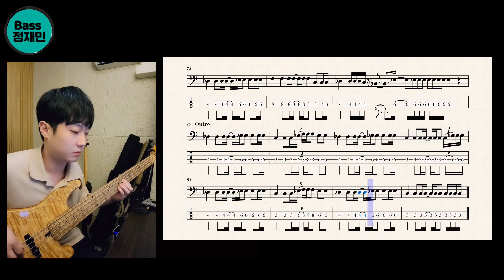[TAB] 실리카겔 - NO PAIN [베이스 커버 타브악보 Bass Cover]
실리카겔 - NO PAIN

매주 평균 한 개 이상의 영상이 올라갑니다
가장 최근 영상의 타브 악보는 pdf파일을 무료로 블로그에 업로드합니다
(유료 전환 예정)

이쪽에 올려놨습니다

개인 레슨도 진행하고 있습니다
궁금하신 점 있으시면
이쪽으로 오셔서 확인해주세요~